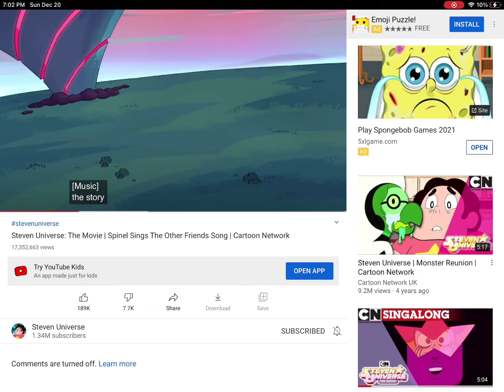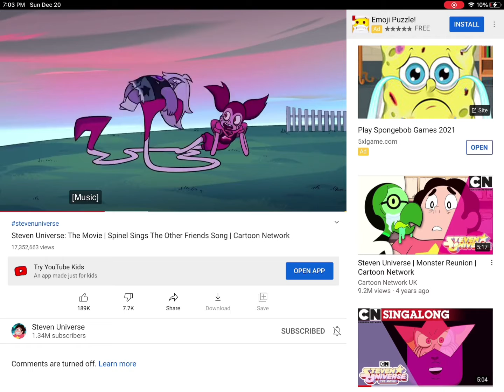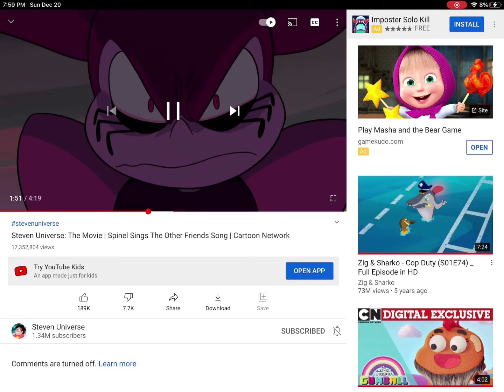I made this funny video from KineMaster and inspired by Other friends singed by Spinel